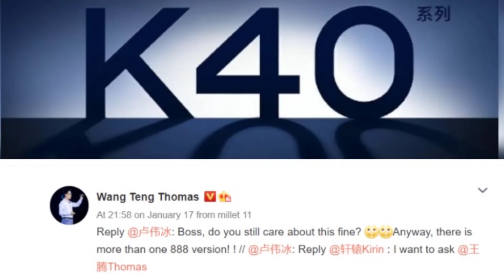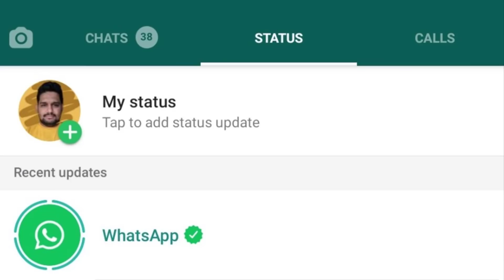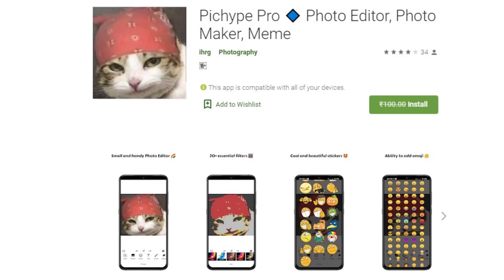TFT#658,🔥FREE 100₹🔥,Bad News for Oneplus, POCO F2 Big News..etc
Hai Friends...

***Flipkart Deals***

TFT#658,
🔥FREE 100₹🔥,
Bad News for Oneplus,
POCO F2 Big News..etc

                       (No Pressure)

00:00 - Start
00:23 - Oppo Reno 5 pro
02:27 - OnePlus 9 without charger
03:02 - Poco F2 processor
05:02 - Redmi K40 series
05:39 - Whatsapp Status on privacy
06:36 - Amazfit GTR 2e and GTS 2e
07:34 - Asus ROG Phone 5 🔥
08:07 - Jio Mart
08:25 - MediaTek Dimensity 1100
09:06 - App of the day(Photo editor)

❤️❤️ My Gear❤️❤️

📌Camera

📌Microphones

📌Tripod

📌Laptop(Editing)

❤️❤️ With Love..TechFactsRafee ❤️❤️